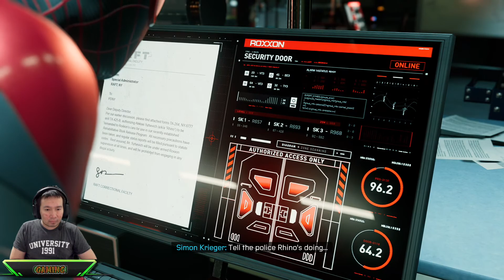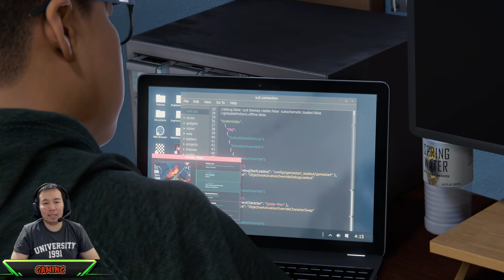[PS5] RHINO COMEBACK!!!!! 😱 - SPIDERMAN MILES MORALES INDONESIA - GAMEPLAY PS5 60 FPS - PART 6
[PS5] MASUK KEMARKAS ROXXON - SPIDERMAN MILES MORALES INDONESIA - GAMEPLAY PS5 60 FPS - PART 6